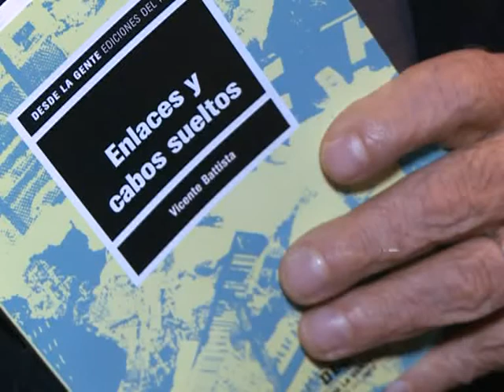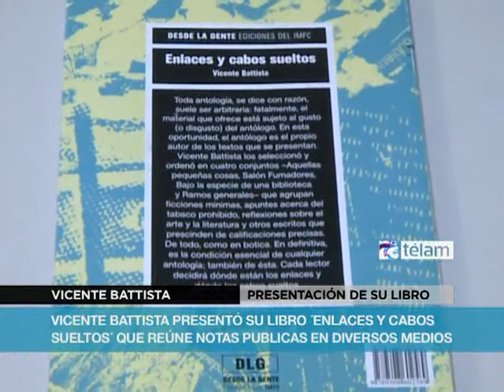"Enlaces y cabos sueltos", el nuevo libro de Vicente Battista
El escritor Vicente Battista presentó su libro "Enlaces y cabos sueltos" en el Centro Cultural de la Cooperación y como iniciativa del Instituto Movilizador de Fondos Cooperativos, su sello editor.

El libro es una recopilación de textos breves publicados a lo largo de años por Battista en diferentes medios de comunicación, nacionales y extranjeros, y visita tanto el género de la nota corta como el de los minirrelatos.

Agrupados bajo los subtítulos "Aquellas pequeñas cosas", "Salón fumadores", "Bajo la especie de una biblioteca" y "Ramos generales", el libro nació fue propuesto a Battista, a quien atrajo --entre otras cosas- "la posibilidad de vender un libro a precio accesible, tal la consigna de la casa editora".

Entre sus textos preferidos, el escritor subrayó aquél con el cual cierra el libro y que "se refiere a las dos plazas: las que viví en el ´55 y la de la muerte de Kirchner", señaló. La nota publicada oportunamente en el diario Página 12 le permitió a Battista poner el acento en lo que él  consideró "la gran diferencia entre una y otra: en tanto aquella era una plaza de personas viejas, la de Néstor fue una plaza de la esperanza, y ese fue su legado", señaló finalmente el escritor.